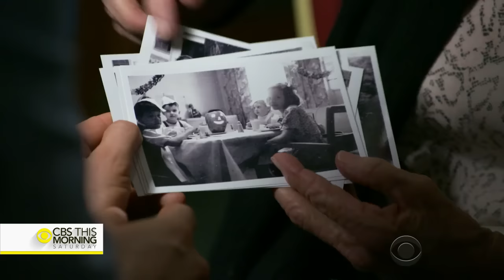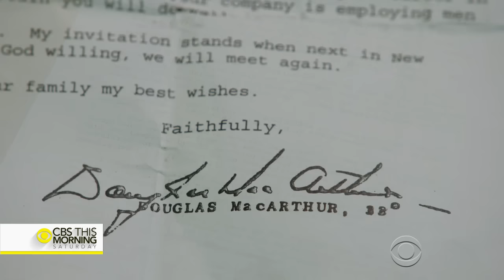Museum restores General Douglas MacArthur's war office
Wednesday marks 75 years since Japan's devastating attack on the U.S. naval base at Pear Harbor, Hawaii. It immediately drew the U.S. into World War II, and within days, American troops landed in Australia to begin defending the Pacific. Mark Albert visited the city of Brisbane, where famed General Douglas MacArthur made crucial decisions that helped win the war.